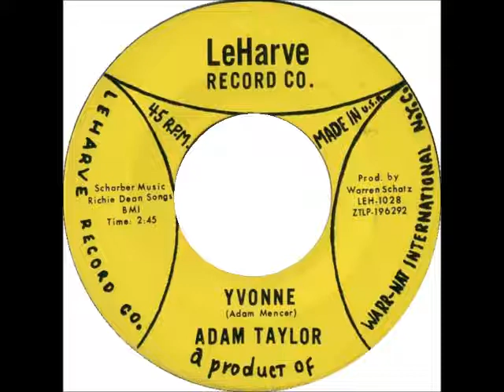Yvonne-Adam Taylor-'xx-LeHarve 1028